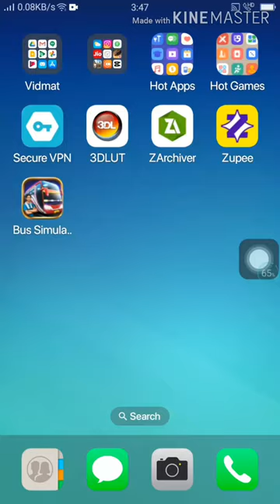phone safe of water 💧 📱